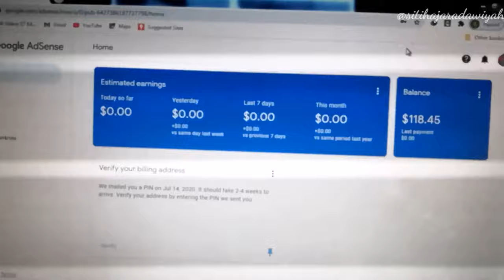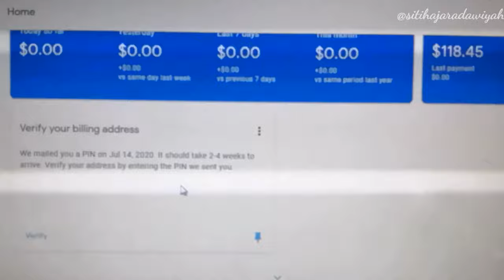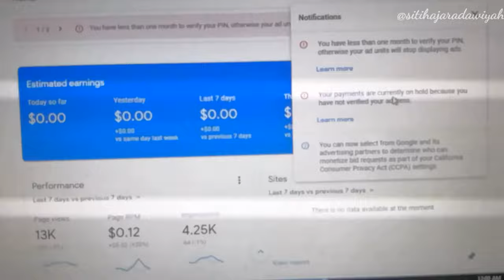GAJI PERTAMA YOUTUBER BARU 2020 | FIRST PAYCHECK AS YOUTUBER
Assalamualaikum semua. Welcome to Siti Hajar Adawiyah YT Channel.

Camera : Rear Camera Huawei Honor 8

Mic : MovingMic RecordLav II Professional Omnidirectional Microphone 400CM Clip On Lapel Mic